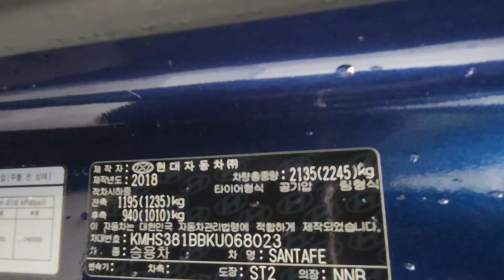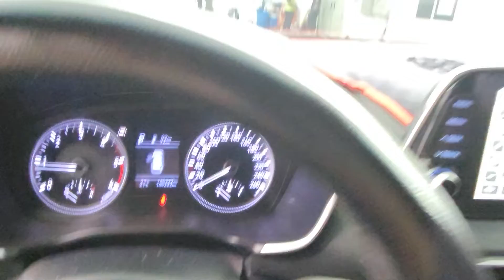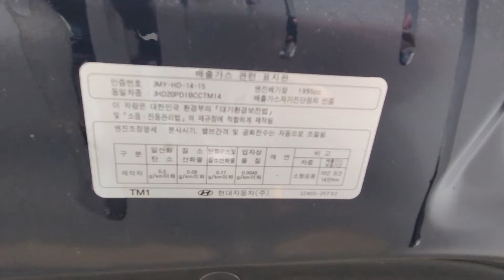Santafe TM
KMHS381BBKU068023